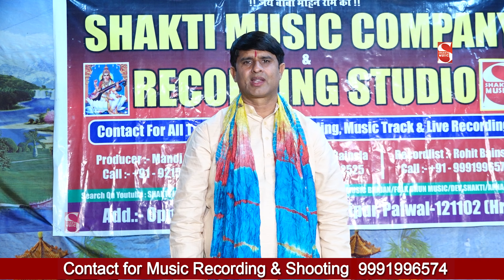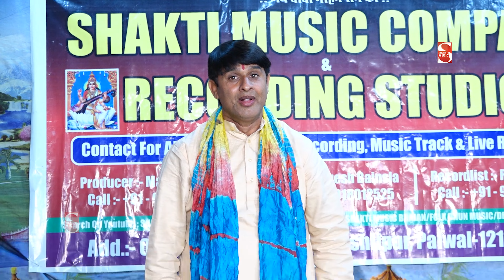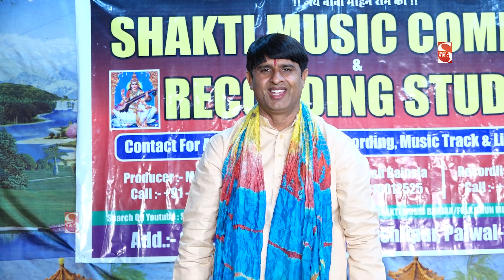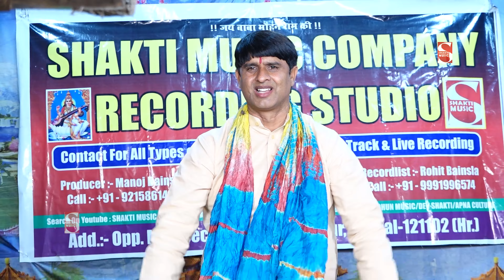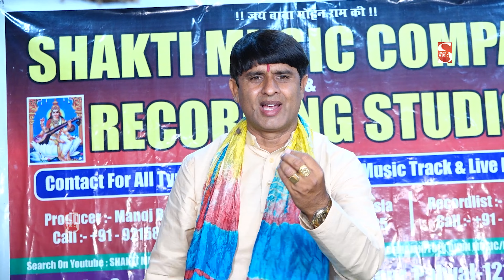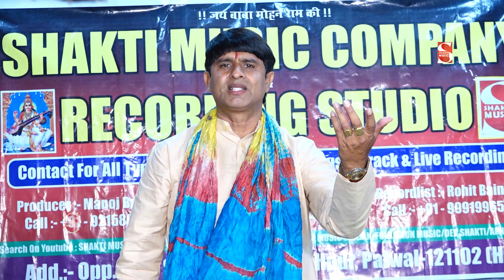उपदेशिक रागनी - पाप जगत में फ़ैल रहा | Begraj Nagar | Ragni Competition 2024 | Shakti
► Album \Song  :-  उपदेशिक रागनी - पाप जगत में फ़ैल रहा

► Singer :- Begraj Nagar

► Lyrics :- Peeru

► Producer :- Shri Manoj Bainsla Ji

► Music :-  Live

► Digital Work :- Parmod Bainsla

► Genre :- Haryanvi

► Copyright : Shakti Music Compony

               Label / Company

 ►Company :  Shakti Music

►Owner \ Director : Manoj Bainsla